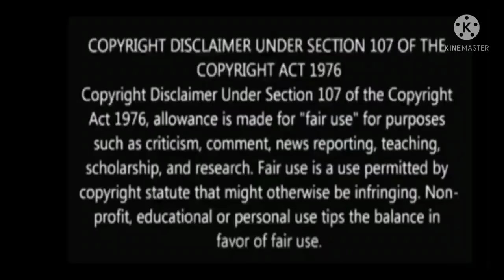He's Beautiful!||Episode 10, Part 3/3||Explain in Hindi ....